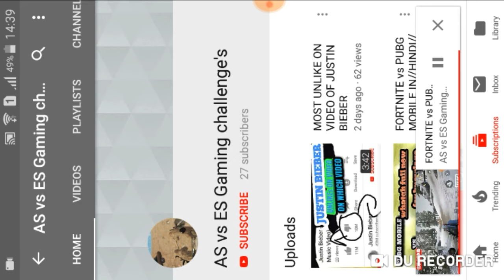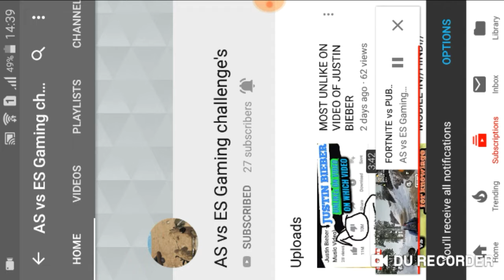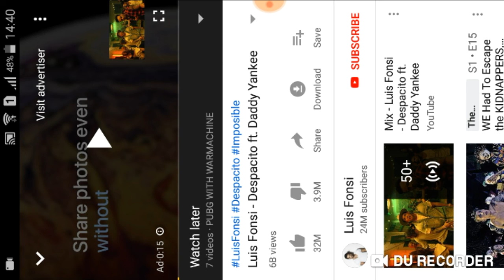MOST VIEWED VIDEO ON YOUTUBE.....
as_vs_es